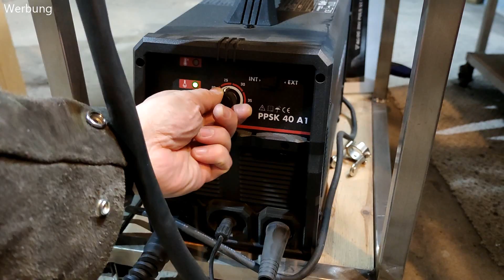Hydraulischer Holzspalter mit Stabelektrode selber schweißen!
in meinem Garten ist mächtig viel Holz angefallen was jetzt gespalten werden soll.
Weil mir das darauf rumgehaue mit dem Beil auf die Nerven ging, habe ich mir mal
überlegt wie man einen hydraulischen Holzspalter selber bauen kann und das halbwegs preisgünstig.
Ob und wie das bei mir geklappt hat seht Ihr in diesem Video!
Wenn Euch das Video gefällt, dann lasst bitte einen Daumen oder Abo da.
Falls nicht, dann bitte auch :)

Viele Grüße aus dem Spreewald!

Achtet auf den Arbeitsschutz!
Tragt immer eine Schutzausrüstung!
Sorgt für eine gute Belüftung!
Stay Save!
Ich wünsche Euch maximale Erfolge und viel Spaß beim Zusehen.

Euer Spreewelder!